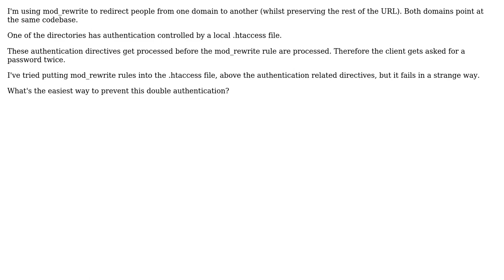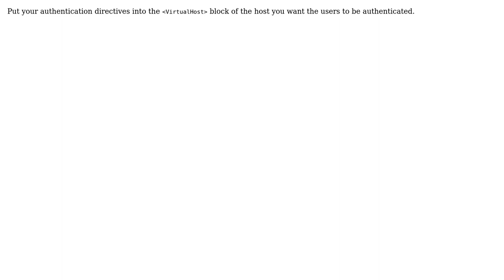Apache processing authentication directives before mod_rewrite rules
With thanks & praise to God, and with thanks to the many people who have made this project possible! You are responsible for your own actions.